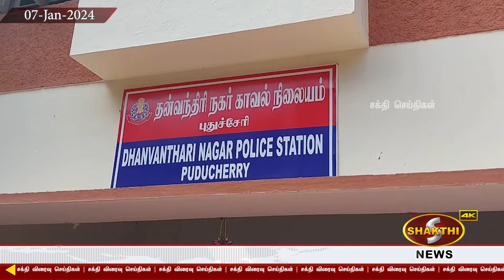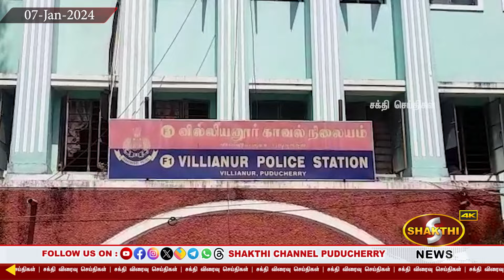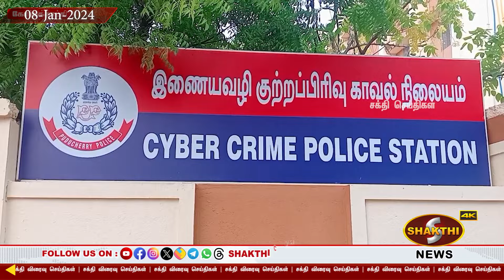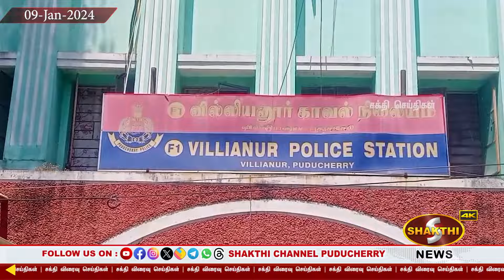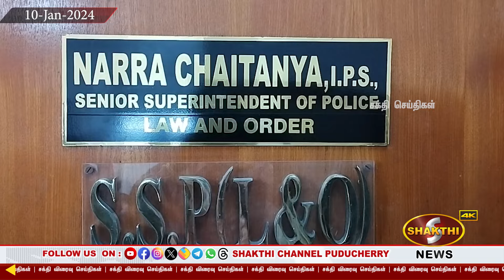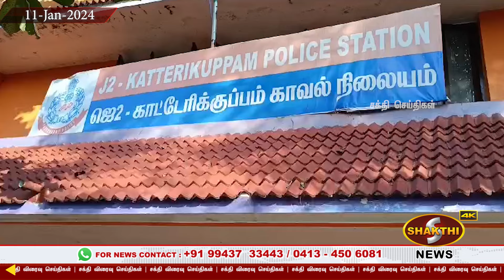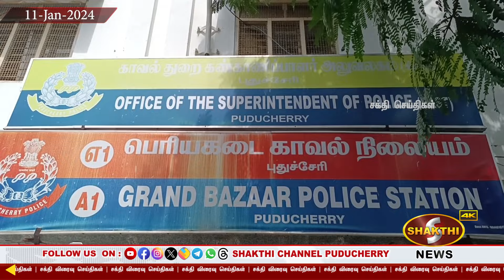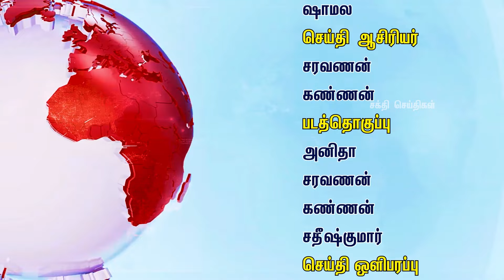புதுச்சேரியின் இந்த வார குற்ற செய்திகளின் தொகுப்பு ( Jan 07 - 13 ) | 14.01.2024 | Pondicherry News